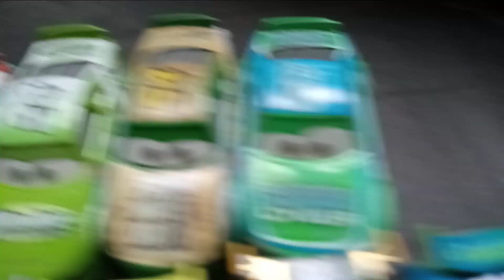Happy St. Patrick's Day